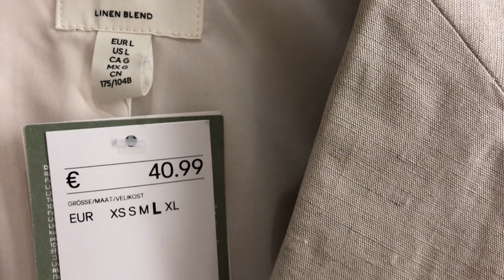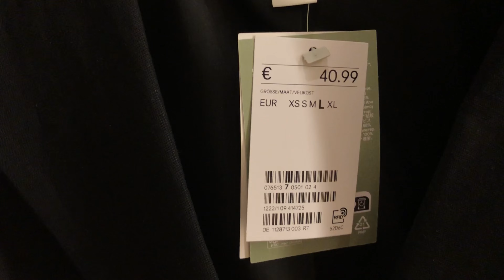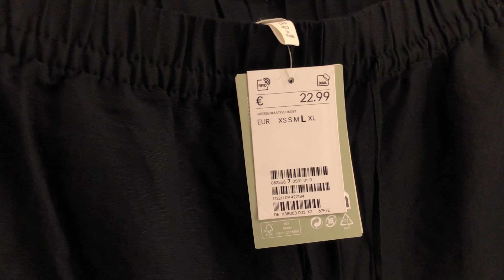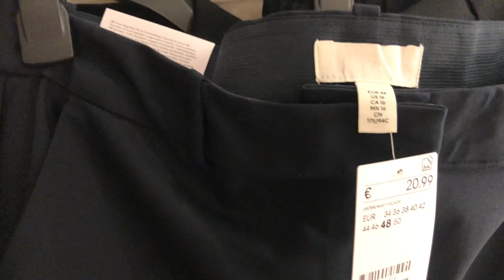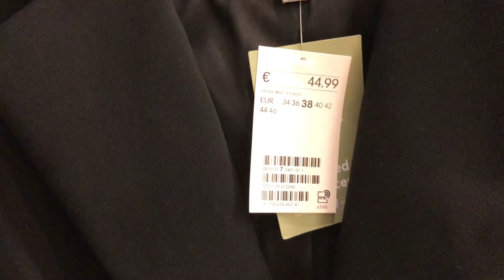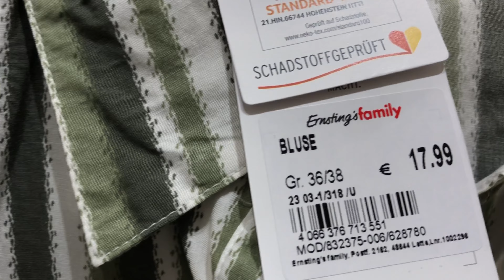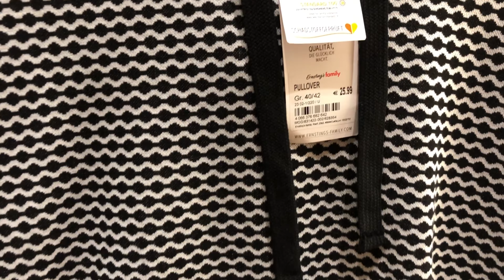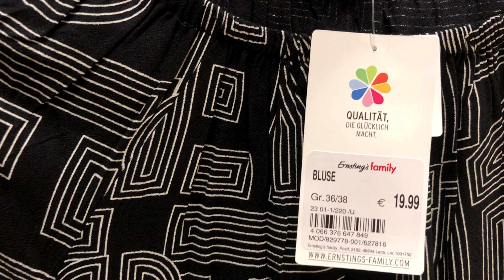H&M / ERNSTING'S FAMILY ПРИМЕРКИ ВЕСЕННИЕ АУТФИТЫ 55+😙 ЛЬНЯНЫЕ КОСТЮМЫ / НЕ СМОТРИТЕ НА РАЗМЕРЫ